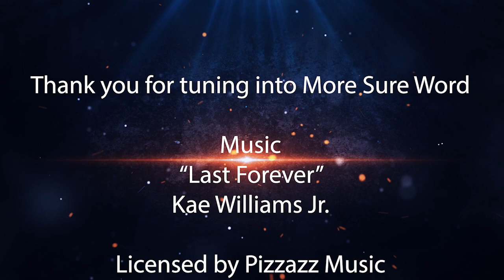Dealing with Modern Day Pharisees. Who were and are these religious leaders?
Understand that although Israel and its religious leaders held the belief that the final authority was the Old Testament law of God (the covenant with Moses), although, in theory, that's what they taught and believed, the reality was actually different. I am going to show you that the religious leaders during the time of Jesus, held that the final authority was not actually the Old Testament at all, but was this system of belief and practice that the New Testament refers to as the tradition of the elders.

The modern-day Pharisees present the same challenge as they did in Jesus's ministry.